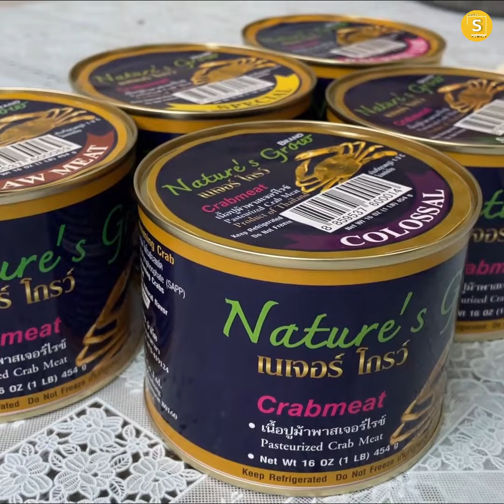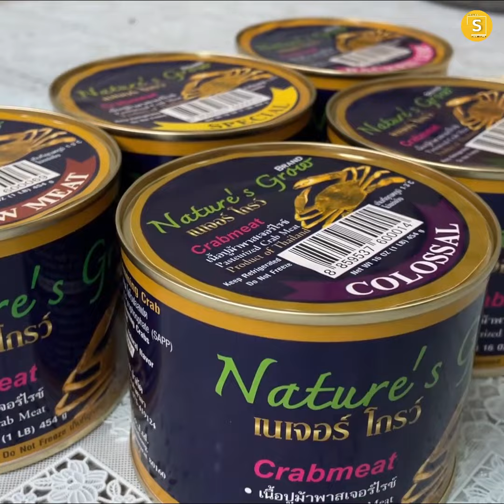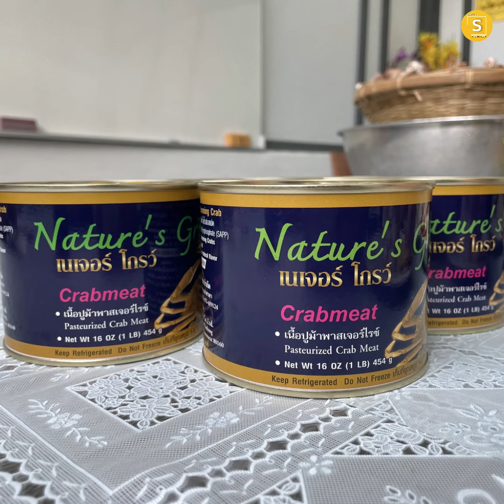ขายเนื้อปูม้ากระป๋องพาสเจอร์ไรซ์ ยอดขาย 50 ล้าน/ปี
สิชลเดลี่เฟรชที่โลดแล่นในตลาดมากว่า 17 ปี เน้นส่งออกเป็นหลัก แต่เมื่อตลาดส่งออกเริ่มถดถอยหันมาทำตลาดในไทย ชูเนื้อปูม้ากระป๋องพาสเจอร์ไรซ์เสิร์ฟถึงมือลูกค้า กระจายรายได้สู่ชาวประมงที่เลี้ยงปู พร้อมกับแตกไลน์โปรดักส์เป็นอาหารแปรรูปจากเนื้อปูพร้อมทานเป็นทางเลือกให้ลูกค้า ปัจจุบันสามารถผลิตได้เดือนละ 3,000 กระป๋อง มียอดขายปีละ 50 ล้านบาท